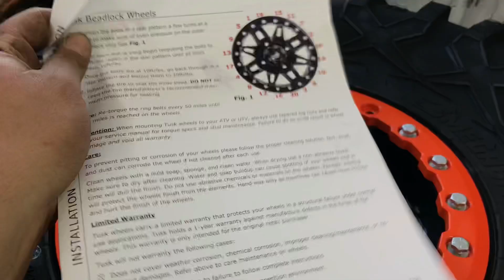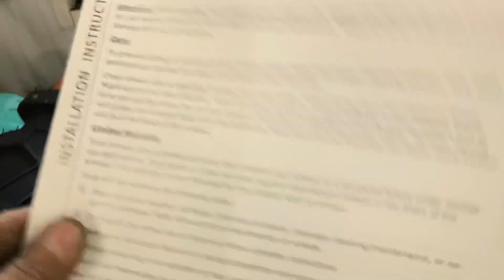Polaris RZR Pro XP. Limit straps, Beadlock wheels, and parking brake.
Installing limit straps ,beadlock wheels and a parking brake on a Polaris rzr pro xp